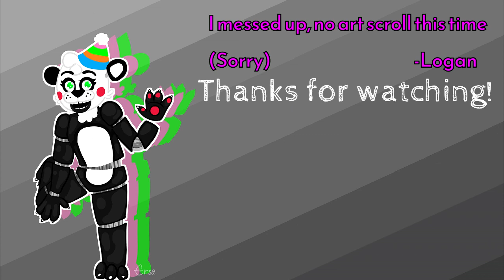Tomas Is Hearing Things | Murder At The Party House Part 2 | Minecraft Fnaf Inspired Roleplay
My Cool Friends in the Video!

Golden Marionette or Nox or Claus or The Conjurer or Anubis